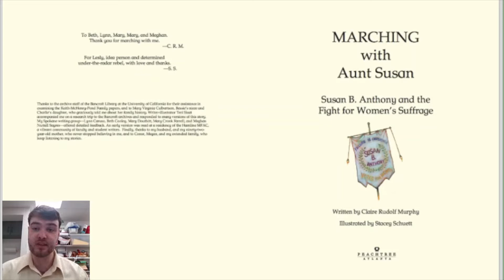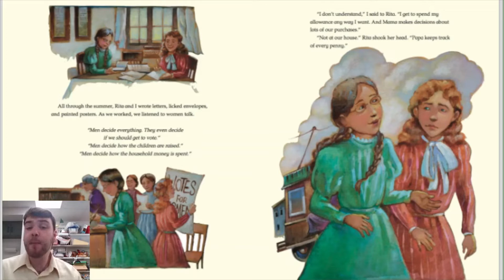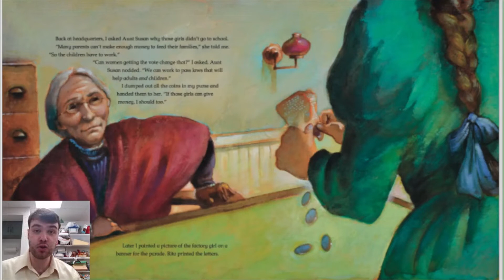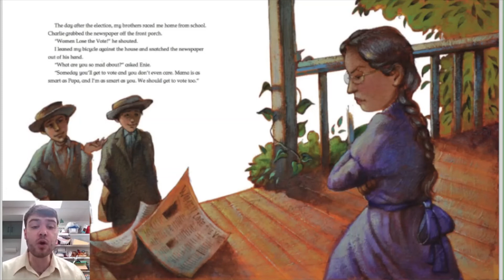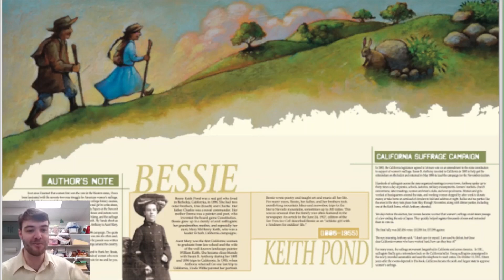"Marching with Aunt Susan: Susan B. Anthony and the Fight for Women's Suffrage" by Claire R. Murphy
All Bessie wants is to go hiking with her father and brothers. But it’s 1896, and girls don’t get to hike. They can’t vote either, which Bessie discovers when Susan B. Anthony comes to town to help lead the campaign for women’s suffrage.

Stirred to action, Bessie joins the movement and discovers that small efforts can result in small changes―and maybe even big ones.

Inspired by the diary of the real-life Bessie Keith Pond, a ten-year-old girl who lived in California during the suffrage campaign, author Claire Rudolf Murphy and illustrator Stacey Schuett offer a thought-provoking introduction to the fight for women’s rights.